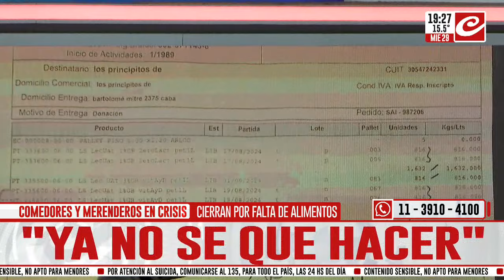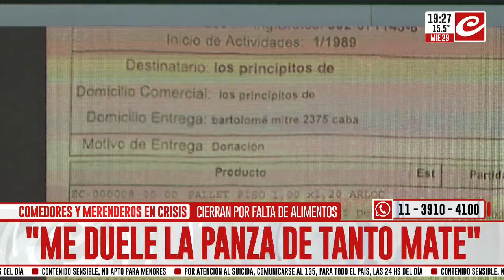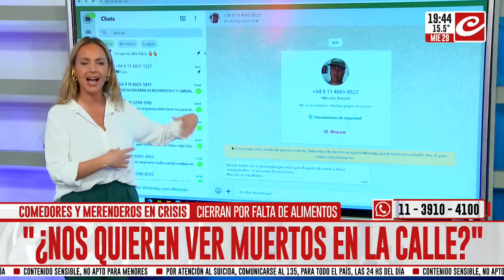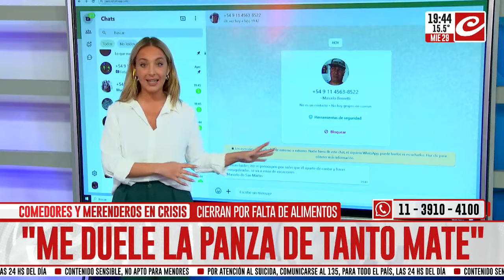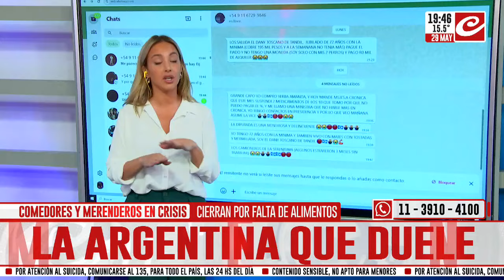Daniel Arroyo: "Hay que hacer una política alimentaria porque subió la indigencia"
El ex ministro de Desarrollo Social estuvo en nuestros estudios y habló con Diego Moranzoni sobre la situación social, política y económica de nuestro país bajo el mandato de Javier Milei.